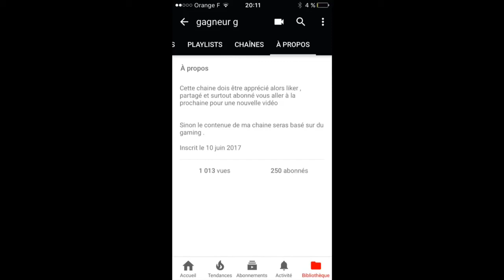Merci pour les 1000 vues en tous sur ma chaine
Soyez actif